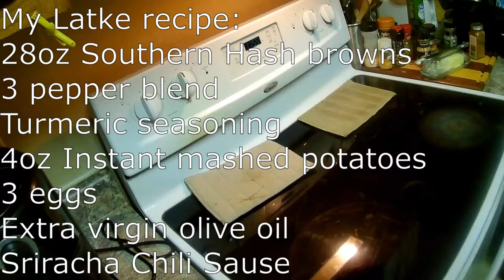My Latke recipe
28oz Southern Hash browns
3 pepper blend
Turmeric seasoning
4oz Instant Garlic mashed potatoes
3 eggs
Extra virgin olive oil
Sriracha Chili Sause

Mix to coat everything
Cover and let set overnight to allow potatoes and peppers to thaw

Mix in 3 eggs &
Then Sriracha Chili Sause

Set Timer for 35min